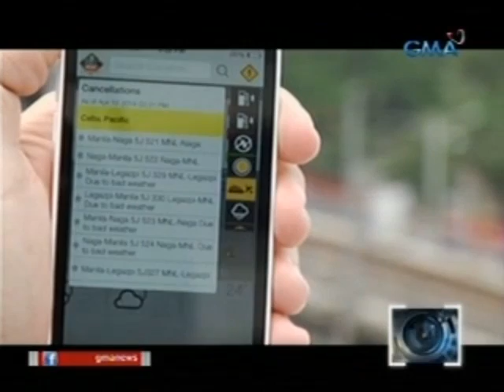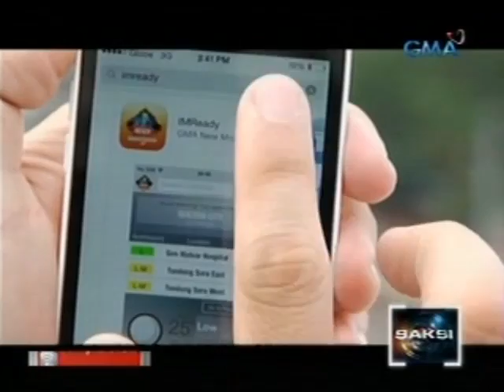Saksi: IM Ready mobile app, maaari nang ma-download